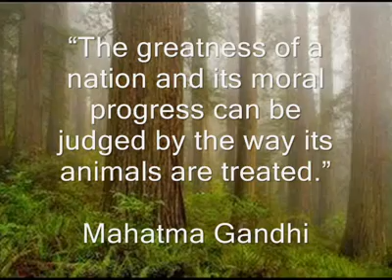MATUG ABORAWI - Please don't go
Paintings of Matug Aborawi, work done between the years (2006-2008) Granada. Spain.